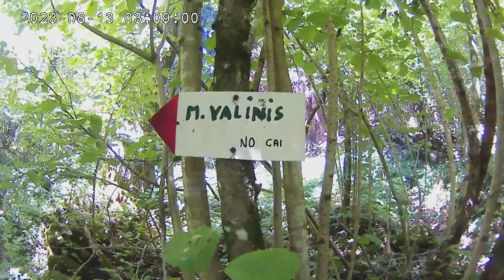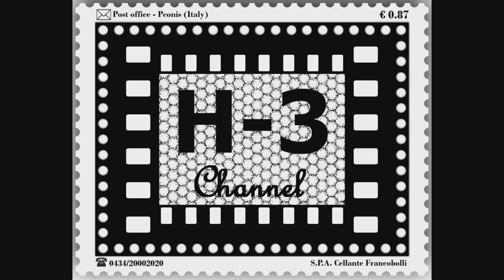Camminata malga Valinis - 11/08/2023